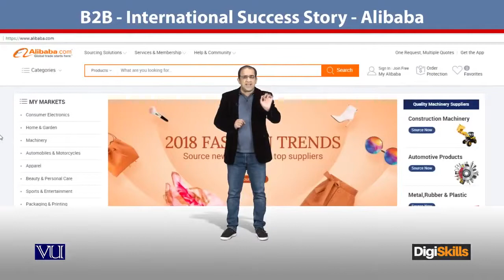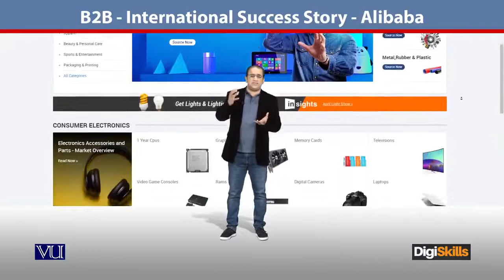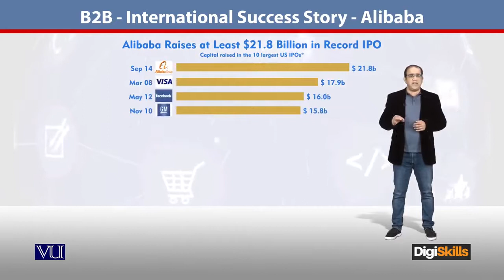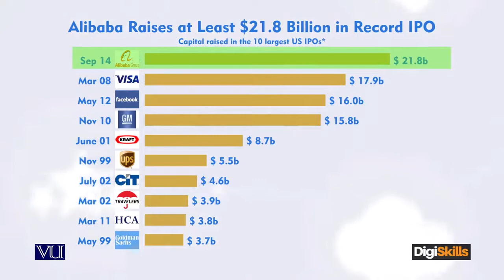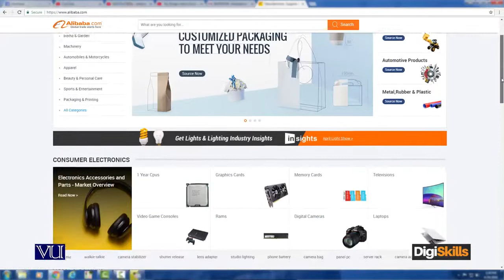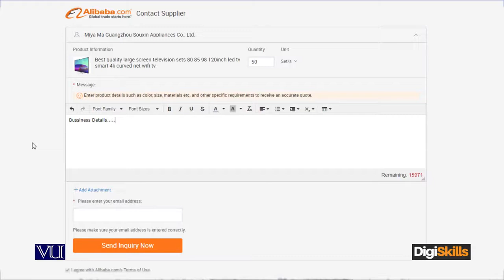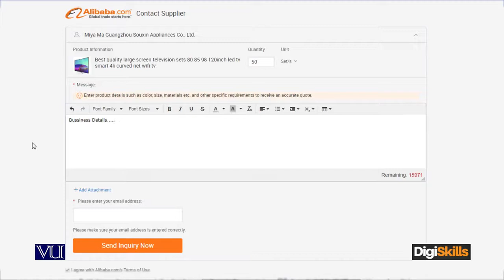15 - International Success Story - AliBaba ¦ DigiSkills - E - Commerce By Digi Skills